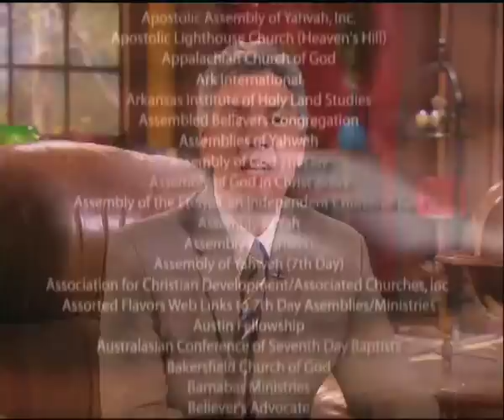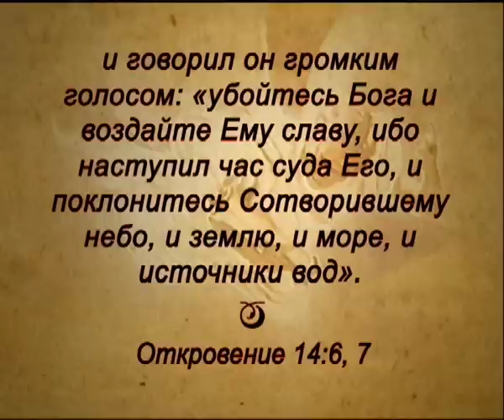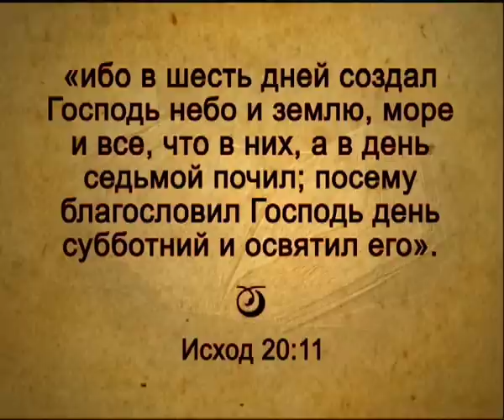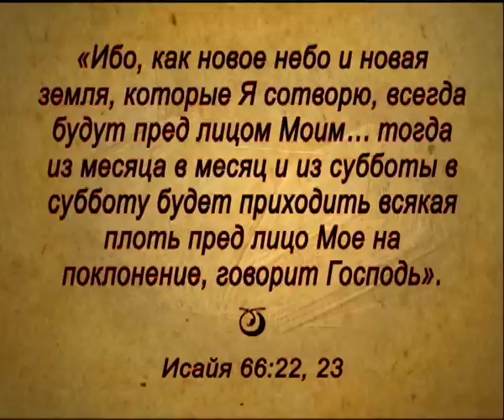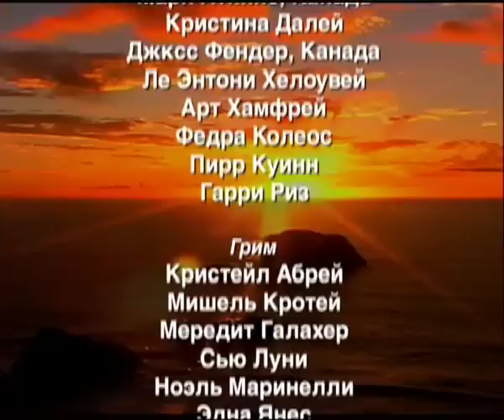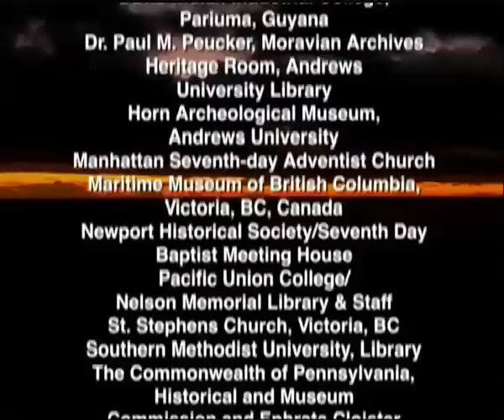День седьмой. 11 серия.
Кто дал жизнь человеку на земле? Как изменялся на протяжении столетий привычный нам сегодня календарь?
Неизвестные факты из истории, мнения ученых и специалистов об эволюции; Чарльз Дарвин и его теория.

Программа из цикла "День седьмой" - откровения утерянных страниц истории.
Ведущий: Петр Кулаков (в русской версии)
Режиссер: Джефф Вуд
Жанр: Художественно-публицистический
Продолжительность: 11 серий (~ 30минут)
Год выпуска: 2010 (Русской версии)
Перевод: Профессиональный (полное дублирование)
Дубляж выполнен радиотелецентром "Голос надежды"